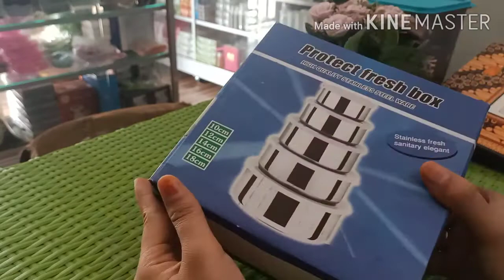RANTANG BERANAK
NEW PROTECT FRESH BOX...!!!
- Bahan stainless steel lebih tebal
- Tutup plastik berkualitas
- 1 Set terdiri dari 5 pcs item barang

Ukuran :
- Diameter 10 cm Tinggi 4 cm
- Diameter 12 cm Tinggi 5 cm
- Diameter 14 cm Tinggi 5,5 cm
- Diameter 16 cm Tinggi 6 cm
- Diameter 18 cm Tinggi 7 cm